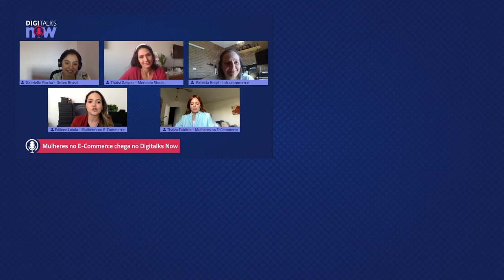As principais disrupçōes do e-commerce | Digitalks Now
Quais as mudanças que vieram para ficar no e-commerce? Foi o assunto da conversa entre cinco especialistas do mercado.

Veja o que Gabrielle Rocha, da Ontex Brasil; Thaisi Gaspar, do MercadoShops; Patrícia Knipl, Infracommerce; e Edilene Loiola e Thaiza Fablicio do Mulheres no E-Commerce determinaram como as principais disrupçōes do comércio online.